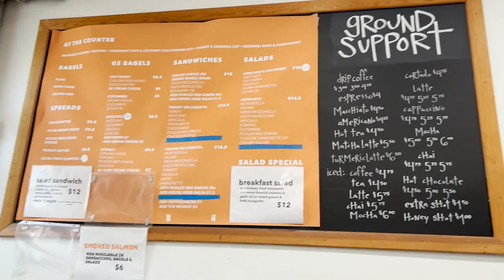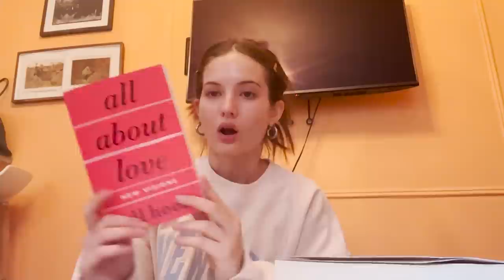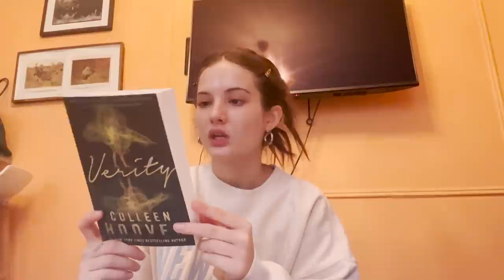NYC Winter Vlog: Friends visiting, Sephora haul, pasta dinners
DR. Jart:

Milk Makeup:

Skin Fix:

Peace out:

Books:

All about love

Xo ruby ♡